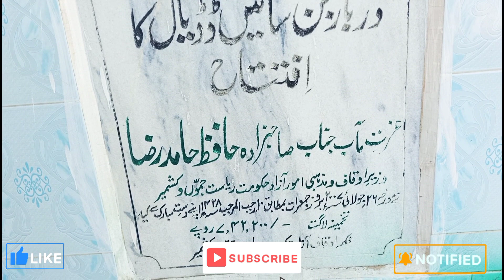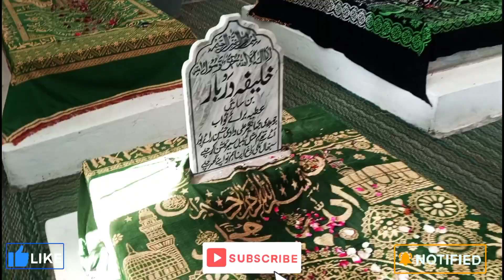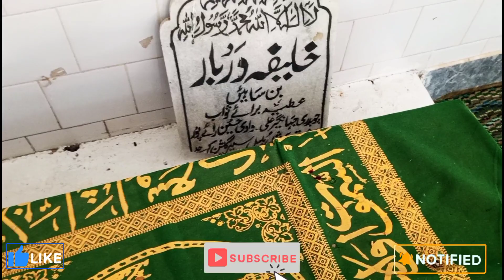Ban Sain Dabar Shareef Dadyal Mirpur Azad Kashmir |Dadyal Azad Kashmir Drone Video